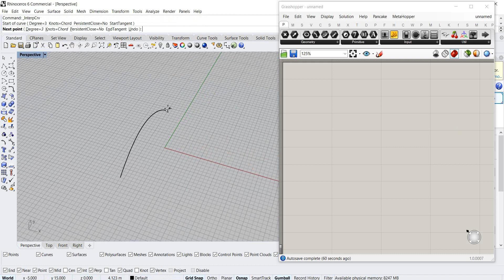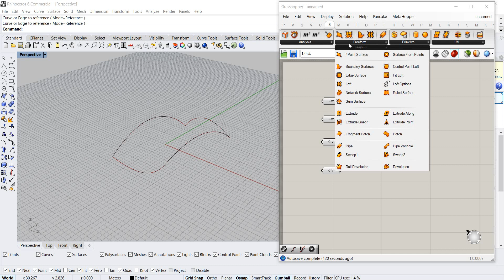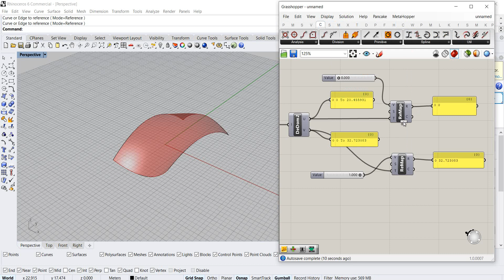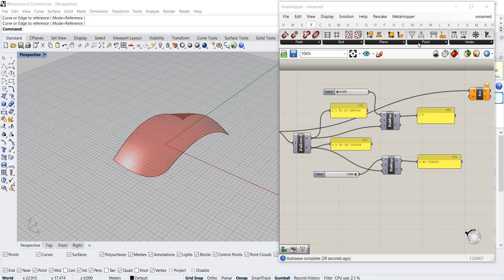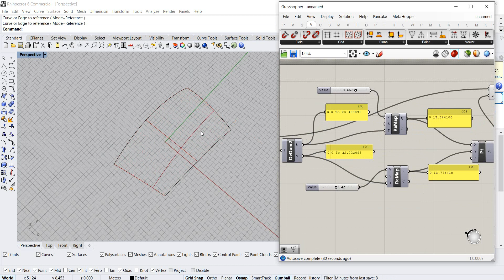PARAMETRIC DESIGN - Grasshopper Isocurves I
Find a pair of Isocurves on a surface